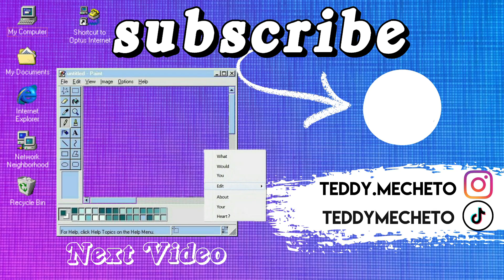Chainsaw Man Episode 4 Reaction | Rescue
PROGRAM || FilmoraX